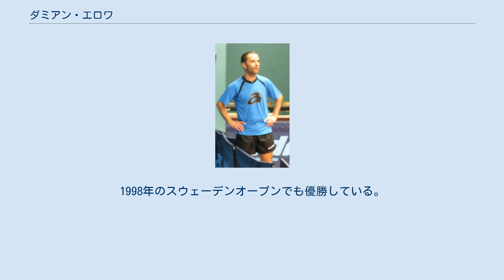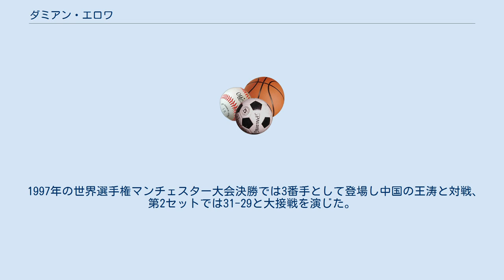ダミアン・エロワ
ダミアン・エロワ(Damien Eloi、1969年7月4日 - )はフランスカルヴァドス県ヴィール出身の卓球選手。
2004年のフランスチャンピオン。
またバイオリンの形状をしたシェークハンドラケットを使用していることでも有名である。
 1986年にヨーロッパジュニア卓球選手権で金メダルを獲得、1995年の世界選手権天津大会の男子ダブルス、1997年の世界選手権マンチェスター大会では共にガシアンとのペアで銅メダルを獲得した。
1997年の大会では団体でも2位となっている。
1998年のスウェーデンオープンでも優勝している。
1999年の世界卓球選手権アイントホーフェン大会では第1シードの王励勤を破って、シングルスで自己最高のベスト16に進出した。
ヨーロッパトップ12でも2002年と2005年に共に3位となった。
オリンピックにもバルセロナオリンピック、アトランタオリンピック、シドニーオリンピックの3度出場を果たしている。
 独特のフォームから繰り出されるフォアドライブや弾くようなバックハンドなどトリッキーな両ハンド攻撃が持ち味。
 1997年の世界選手権マンチェスター大会決勝では3番手として登場し中国の王涛と対戦、第2セットでは31-29と大接戦を演じた。